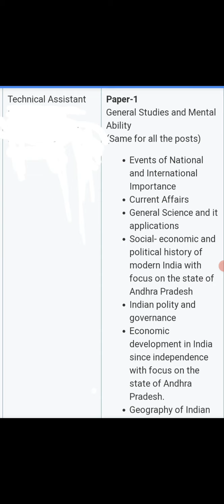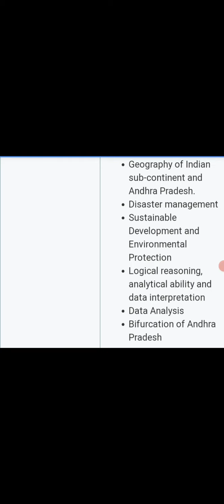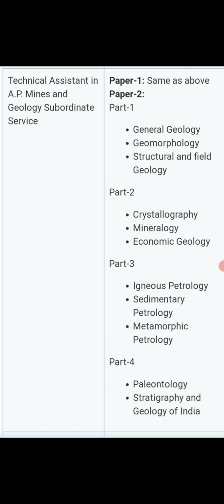Appsc technical assistant in mines and geology ......syllabus and Reference books 📚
General geology...William Lawrie
geomorphology...Thornbury
structural geology ...mp.billings
crystallography &mineralogy...zusman and dexter Perkins
Economic geology .umeshwar Prasad
petrology. j.D winter
paleontology. Amaldasgupta and jain and m.s anantharaman.

 ap History...History rafi sir youtube channel
ap geography..A.D.V.Ramanaraju
polity ...M.laksmhikanth